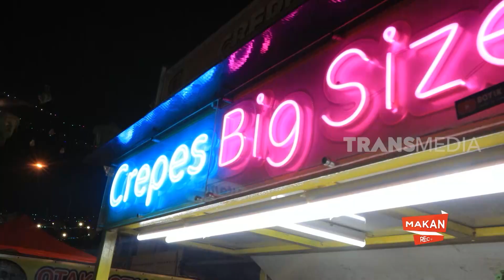Panji Saputra Wisata Kuliner di Pasar Lama Tangerang | MAKAN RECEH (26/02/23)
MAKAN RECEH
Minggu, 26 Februari 2023
MAKAN RECEH
TAYANG SETIAP HARI: